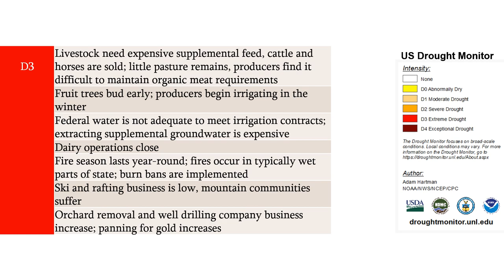California in Drought 2000-2022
Updated visualization using US Drought Monitor maps archive. The U.S. Drought Monitor is jointly produced by the National Drought Mitigation Center at the University of Nebraska-Lincoln, the United States Department of Agriculture, and the National Oceanic and Atmospheric Administration. Maps courtesy of NDMC.
California, drought, water, monitoring, visualization, drought severity, Cambria, San Luis Obispo, County